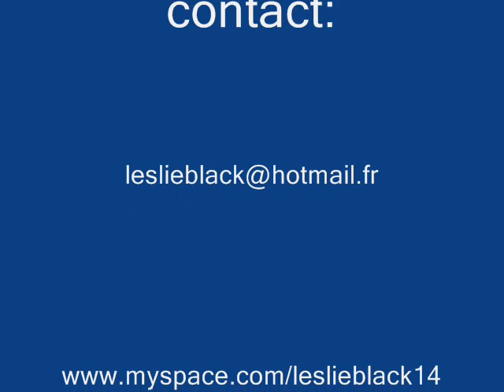Leslie Black - My Invitation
Leslie Black Music